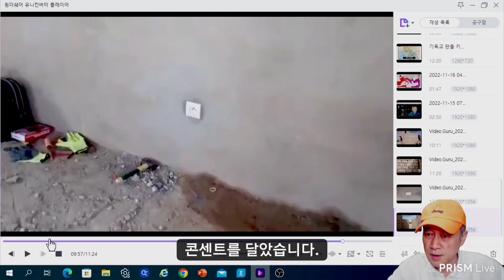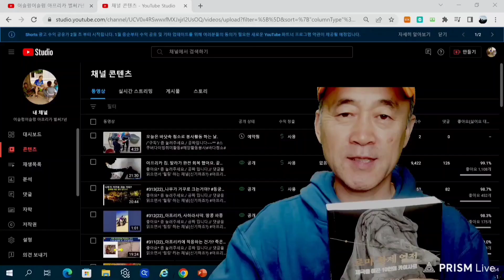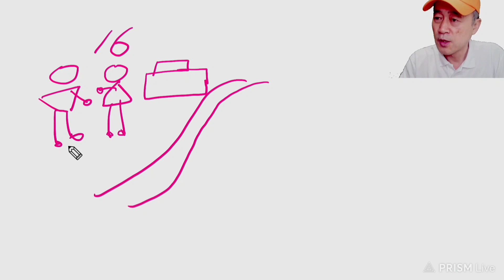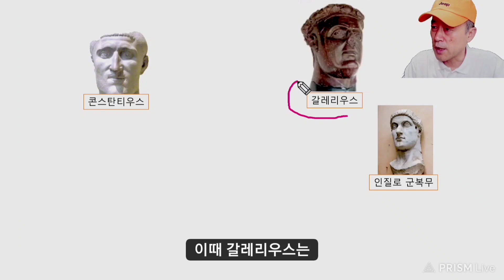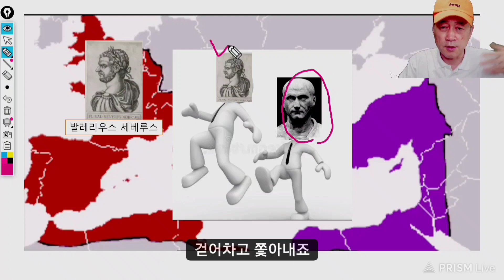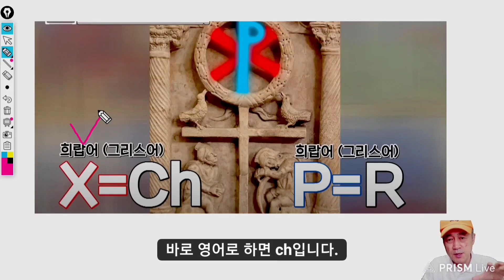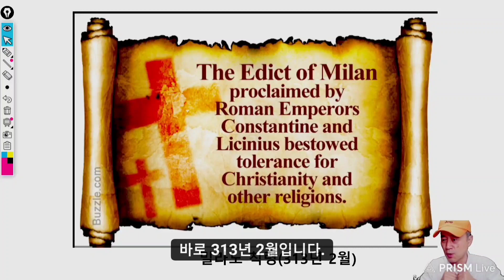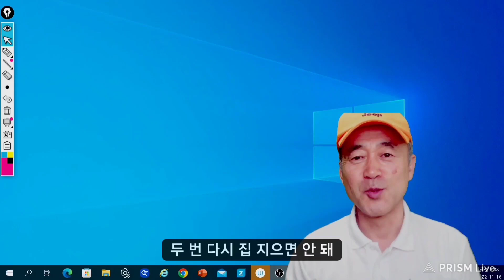아프리카 집. 타일공사는 진행되는데./기독교인 10명중 9명은 이 표시를 모른다. 기독교를 박해하던 로마는 이 표시로 기독교를 국교화 한다)